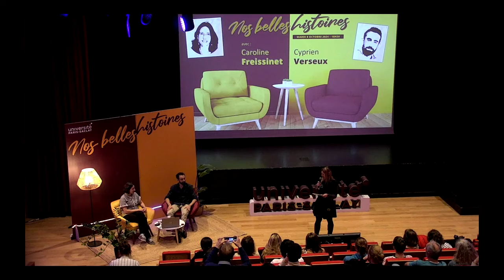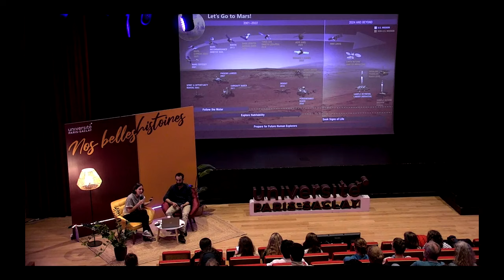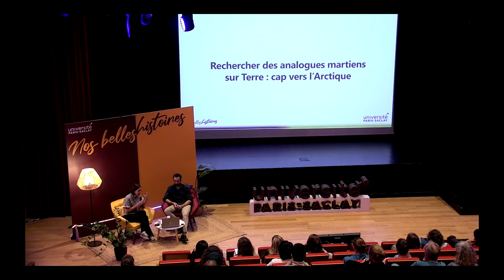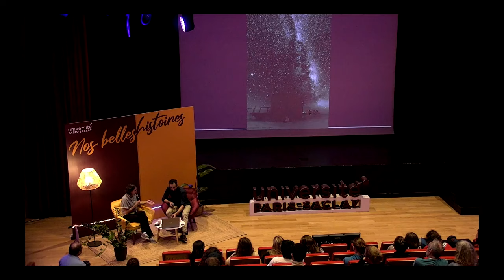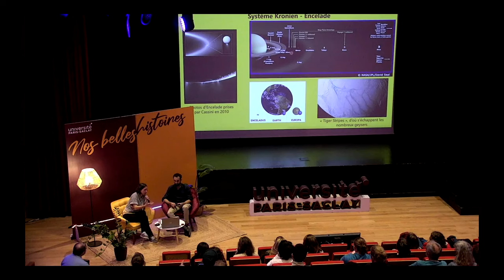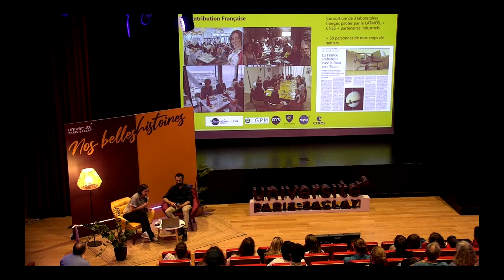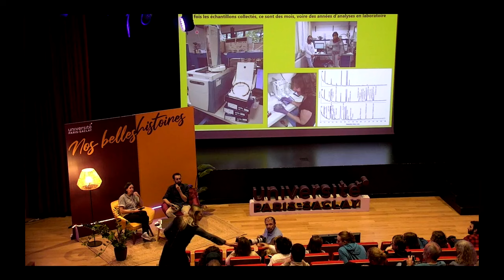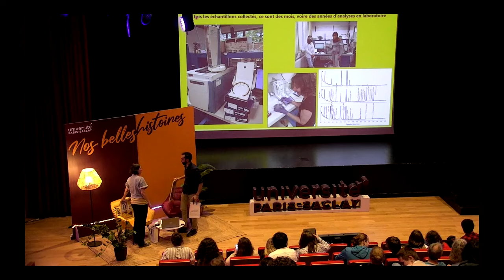Nos belles histoires n°2 : "Astrobiologistes et explorateurs de mondes (extra)terrestres"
(Re)Découvrez les échanges extraordinaires de Caroline Freissinet et Cyprien Verseux lors de la seconde édition du cycle de conférences Nos Belles Histoires.